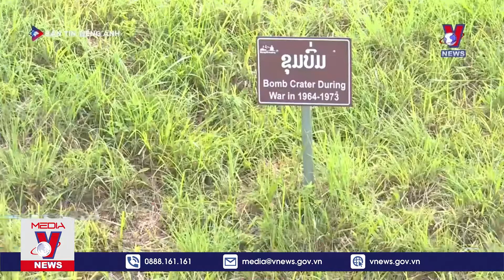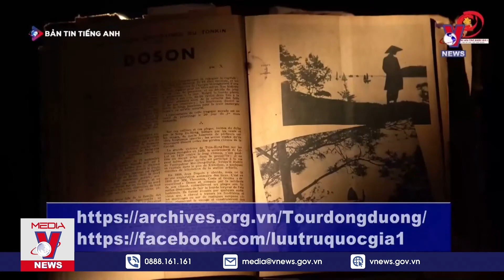NEWS - 13/07/2022 - VNEWS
Breaking News of VNEWS - Vietnam News Agency updates latest news 24/7🔔Đăng ký xem tin mới nhất